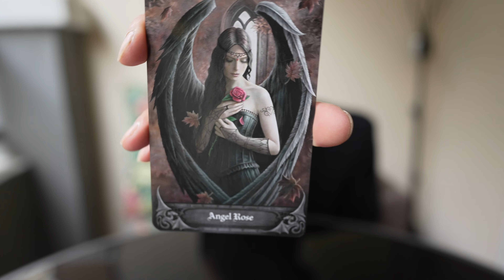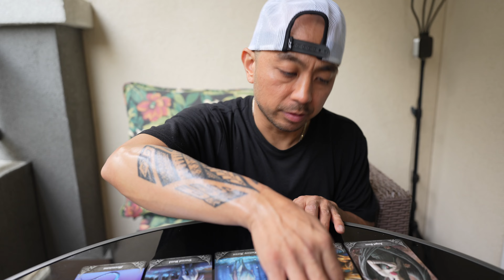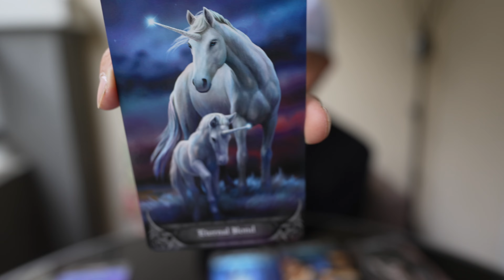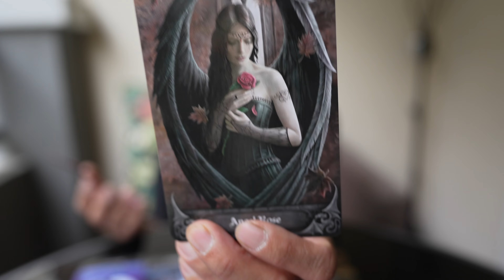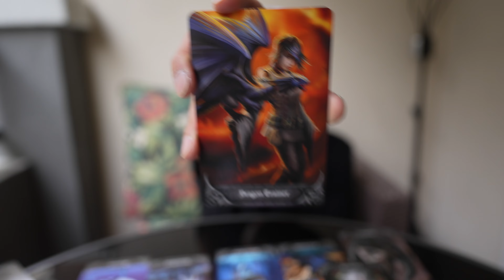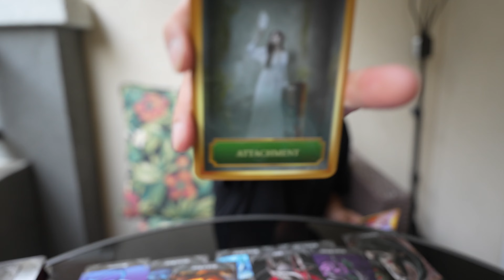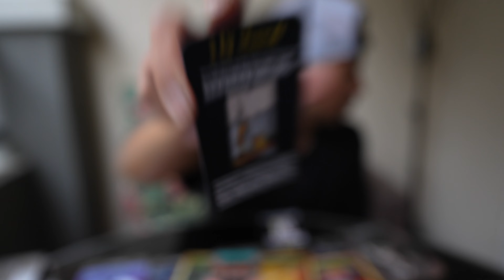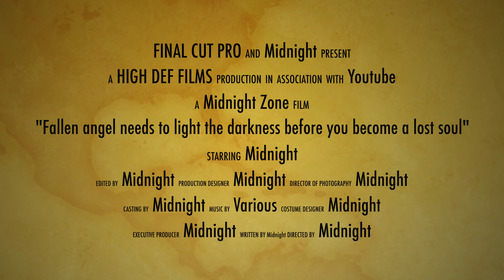🪬Fallen 😇angel👼 needs to💡light💡the darkness before you become a lost soul.🧿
This is my first read since I came back to cali.  I just wanted to use this new deck and see what comes out.  Who ever this is for, its never too late to rise from the darkness.